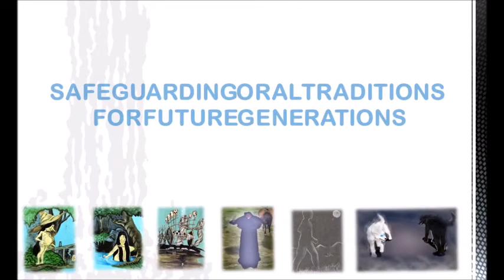SAFEGUARDING ORAL TRADITIONS FOR FUTURE GENERATIONS | ORATORY AND PROTOCOL | UTEC